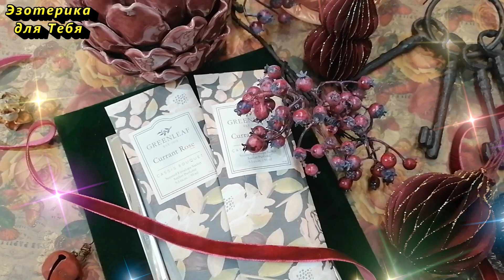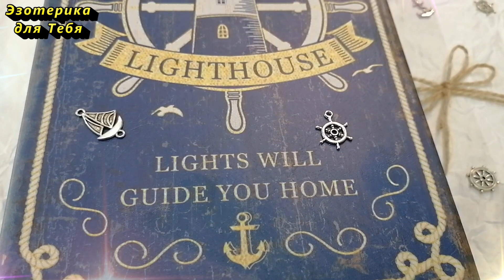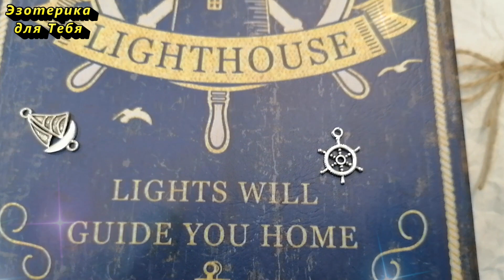Четыре подарка от свекрови приведут к ссорам и разводу - не принимайте их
👉 Чтобы Себя обезопасить, не рисковать отношениями в Своей семье и потом не думать, как избавиться от данного негатива, который Вам навязали, не стоит никогда брать у свекрови такие подарки.

«Монету закаляю, ней от негативных посылов и зла Себя откупаю, свекрови её отдаю, посылы недоброжелательные от неё не принимаю!»,
«Монету отдаю, негатив весь отгоняю, в свою жизнь его не принимаю!»,
«Энергию, которое белье постельное это окружает, собираю, перцем по нему катаю, положительные энергии Своего дома в помощь призываю и это белье ними наполняю! Пусть все плохое прочь уйдет и ничего плохого в дом Мой с этим бельем не придет!».

✏️ Пишите под этим видео, чтобы усилить эти слова и воплотить это в жизнь:
«Я нахожусь в денежном потоке! Мне доступны новые источники для заработка! Я наслаждаюсь своей жизнью и достатком! Истинно. Да будет так!”

Больше интересного на КАНАЛЕ ЭЗОТЕРИКА ДЛЯ ТЕБЯ:
Самые интересные видео: